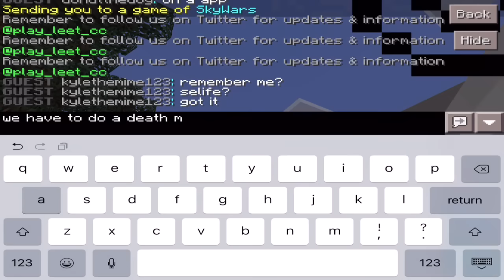Minecraft pocket edition sky wars EP7 (MCPE)